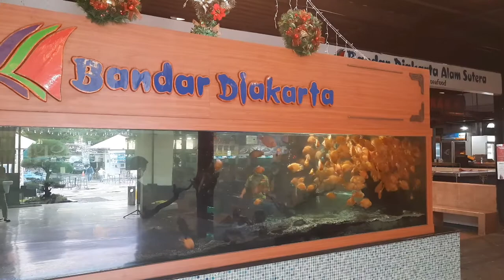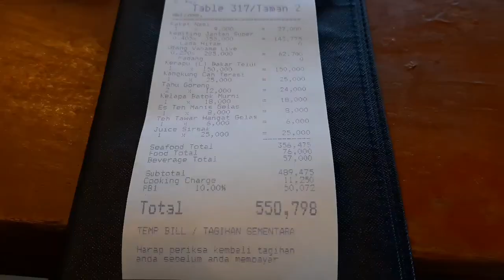Rekomendasi Seafood Di Tangerang Selatan : Bandar Djakarta Jawabannya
Ini adalah salah satu restoran seafood favorite aku dan suami yang ada di daerah Tangerang Selatan. Selain suasanannya enak, makanan dan minumannya pun ga kalah mantap. Kalau kalian penasaran sama restorannya, jangan lupa nonton videonya ya...

With Love,
Sriana Sihombing